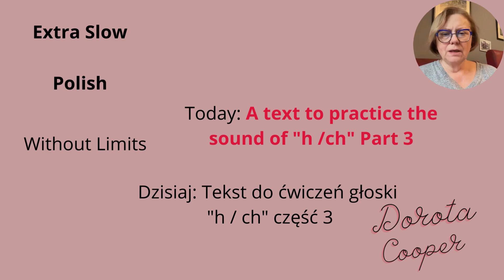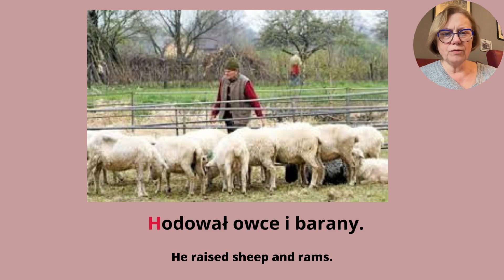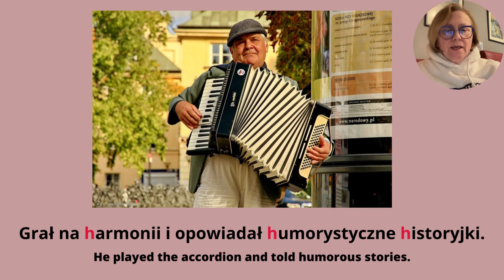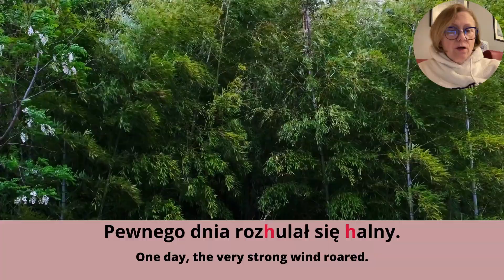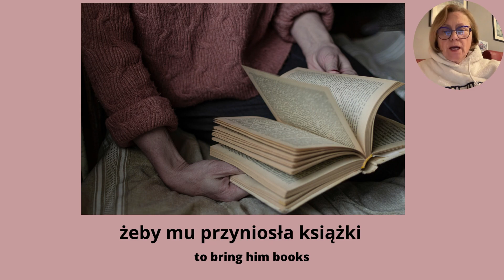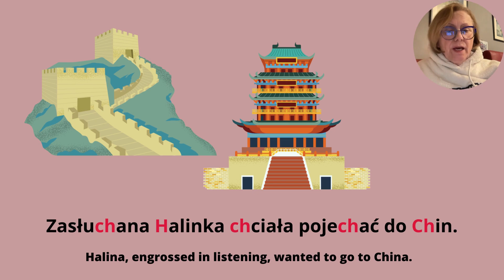Extra Slow Polish :A text to practice the sound of h / ch. Part 3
Learn Polish for the beginning. Before watching this video, please watch the first three videos on how to pronounce the sound of h / ch.  In this video, we have a text to help you practice the sound "h / ch"
I hope you watched my first three videos.